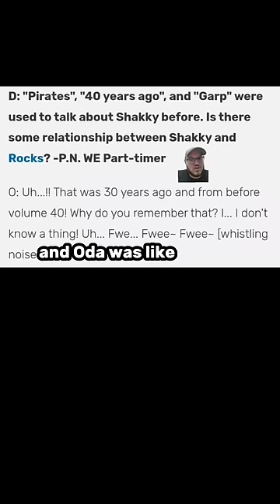The One Piece Rabbit Hole Goes DEEP Pt. 8